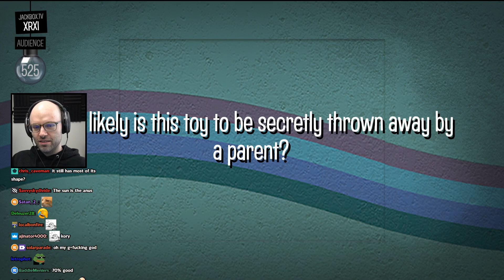chib needs help...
melting dildo